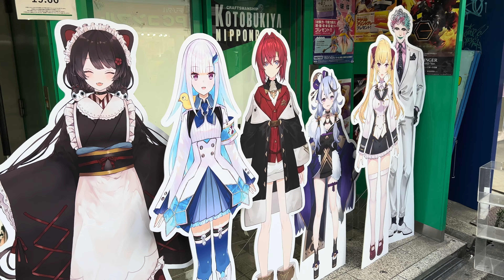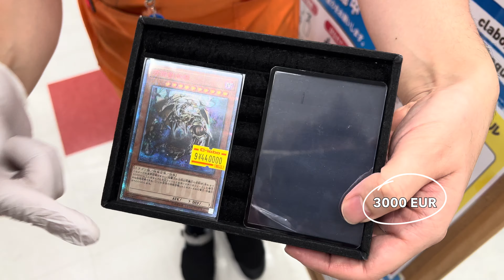Otaku Culture in Japan - Find out more about Otaku, Hikikomori and Yo Character - part 3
Did you ever hear of the Japanese Otaku Culture? It includes manga, anime video games, girls idols, and so on. To get to know more of this culture, we visited Nippon Bashi in Osaka and Akihabara in Tokyo. Those areas are well known for people who describe themselves as Otakus.

Our new Life in Japan.
We are Senka and Marco, a Japanese German couple. After living for two years together in Germany we decided to start a new life in Japan. With this channel we want to share our challenges and impression in Japan with you.

🏷We would like to introduce travel tips and tasty local foods!
🏷Not only famous places but also interesting rare places.